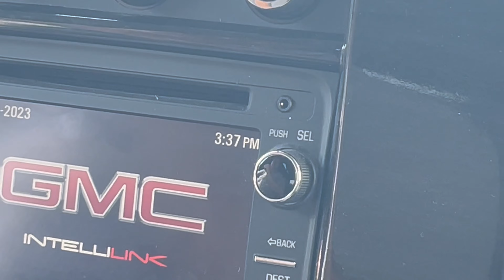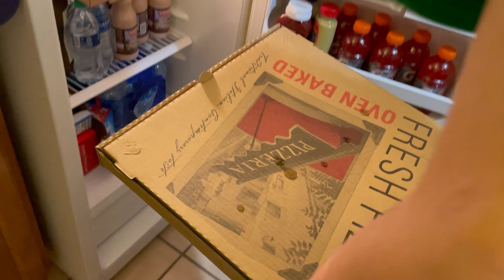Snowshoe MTB 2023